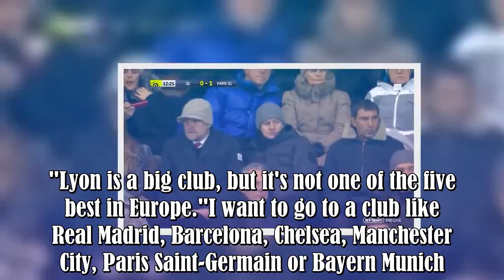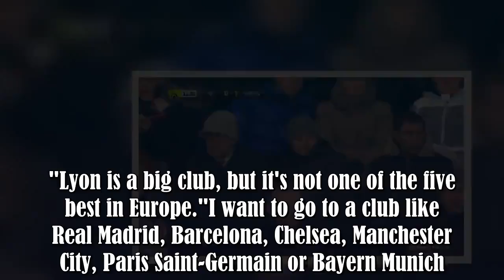Man Utd fans want Memphis Depay back after star performance during Lyon 2-1 PSG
Memphis Depay's 18 months at Manchester United was a nightmare for everyone involved.United splashed a cool £25m on the Dutchman - who was only 20 years old at the time - in 2015 and he was regarded as one for the future.But in 33 Premier League appearances for the Red Devils, Depay only manage to score twice and failed to record a single assist.For all his flicks and tricks, Depay looked out of his depth in English football and ended up being sold to Lyon in January 2017 for £17m.United cleverl :.